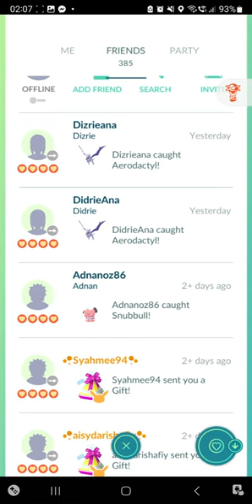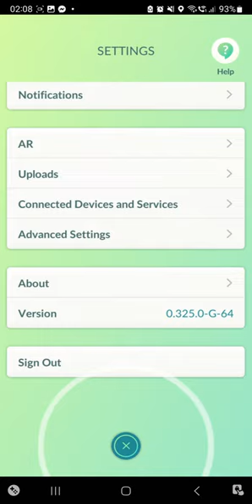No Avatar & Map Not Showing Bug? [Pokemon Go]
Umm. Anyone know how to fix this?

I'm stuck here like this since yesterday (Sunday 4/8). Avatar and location not showing. No Pokemon spawns and no Pokestops and Gyms, but everything else seems fine. Style button to change avatar is empty as well. 😐

Last thing i did was joining a remote raid, which i accept the invite through push notification when the game isn't open.

(Update: Certain avatar items cannot load in the new version. Those using said avatar items will have this issue. For now the only way to fix it is to login on an old version and change the avatar.)